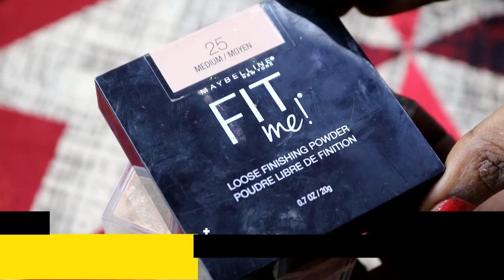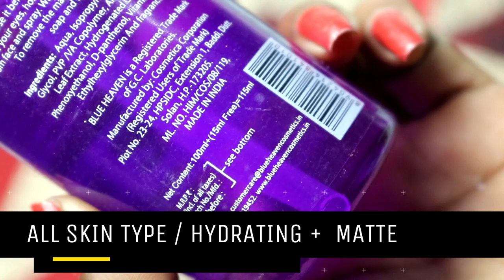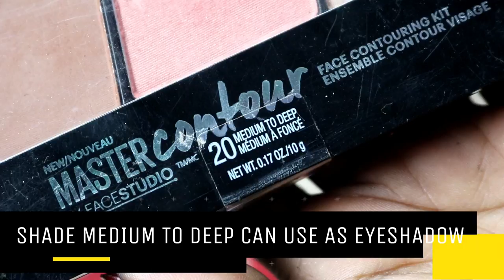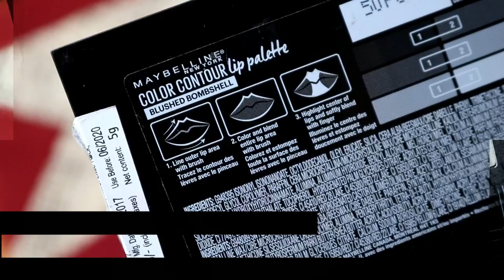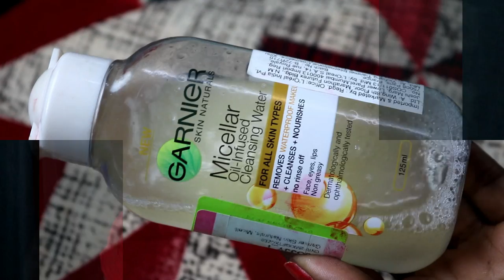TOP 20 FAVOURITE MAKEUP IN INDIA STARTING @ RS 60/- ONLY | BEST AFFORDABLE INDIAN MAKEUP 2018 - 2019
Hi Everyone,

Today I will SHARE A MUST WATCH VIDEO FOR YOU ALL. I WILL SHARE MY TOP 20 FAVOURITE INDIAN DRUGSTORE MAKEUP WITHIN RS 20 TO RS 1200. I HAVE INCLUDED MY TOP CURRENT FAVOURITE EYE SHADOW PALETTE, FACE PALETTE, PRIMER , MAKEUP BRUSHES AND LOT MORE.

HAPPY WATCHING :)

PRODUCT DETAILS AND LINKS WILL BE UPDATED SHORTLY :)

CAMERA USED: DSLR: Cannon EOS 750D